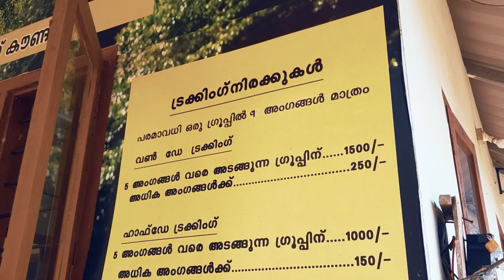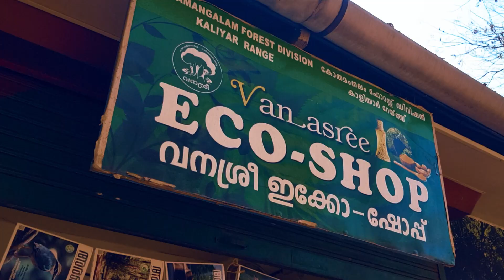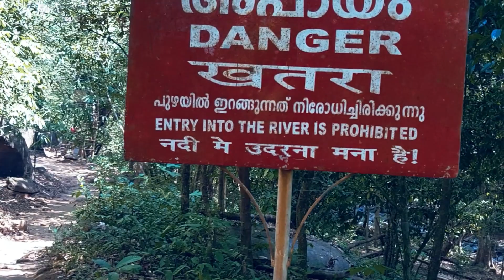Thommankuthu Waterfalls | Eco Tourism idukki | Travel Vlog | Rahulphotoshoot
Thommankuthu Waterfalls is a beautiful spot for anyone visiting Idukki. This seven-step waterfall is among the premier adventure sport locations in the district. The place is famous for its plethora of picnic spots. Trekking aficionados can avail of a local guide to lead them through the woods here. There are also boating and fishing options available in the area and this gives one a great view of the valley. It is indeed a pristine jewel that is slowly gaining the attention of our visitors.

Contact Divisional Forest Office for Trekking Information

With The permission of forest authorities we could trek to Nakkayam & Chekuthankuthu There you could find Few caves and different waterfalls in the trekking route.